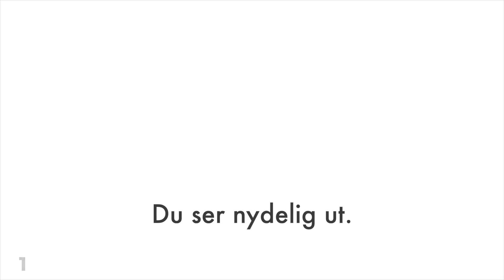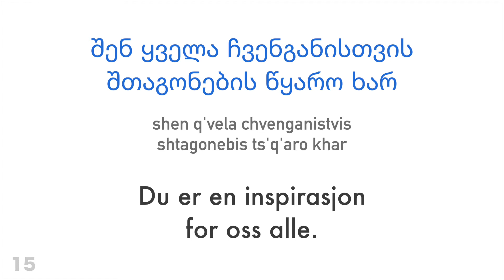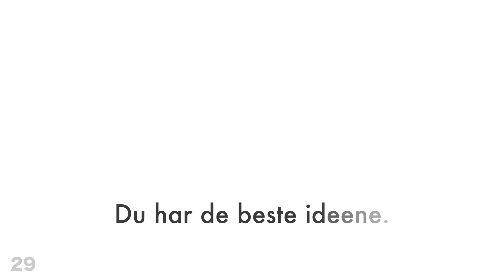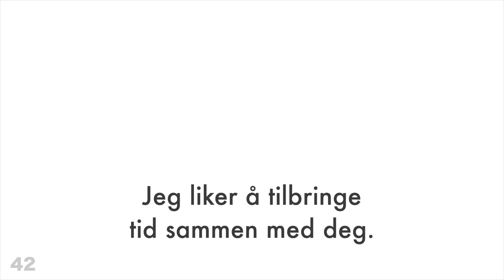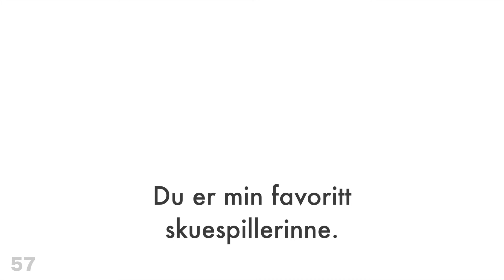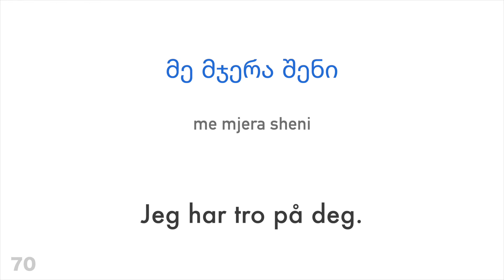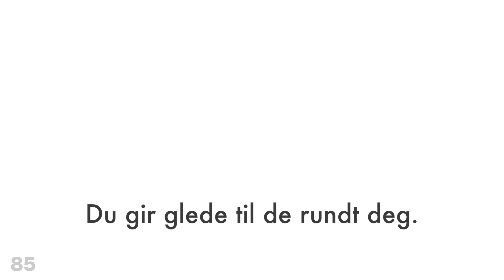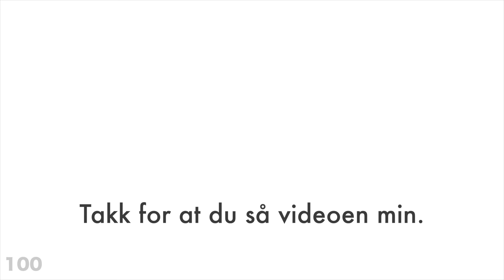100 positive setninger + komplimenter - Georgisk + Norsk - (morsmålstaler)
Vil du lære mer?